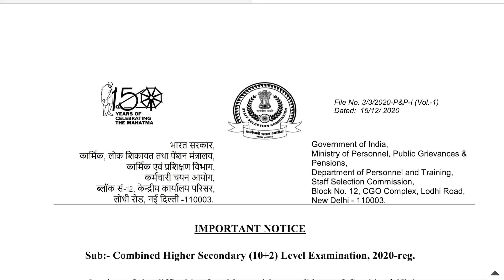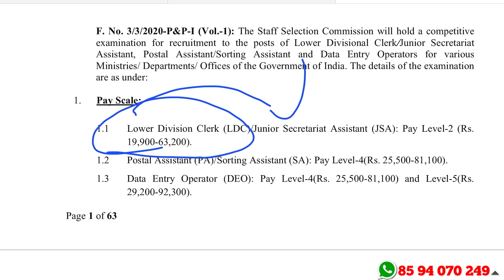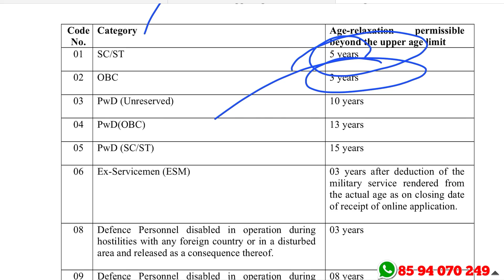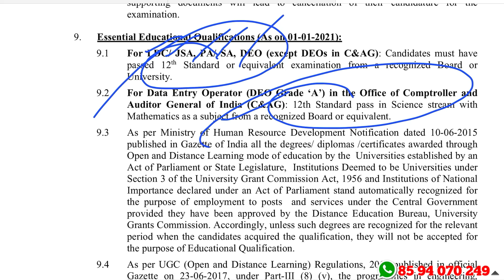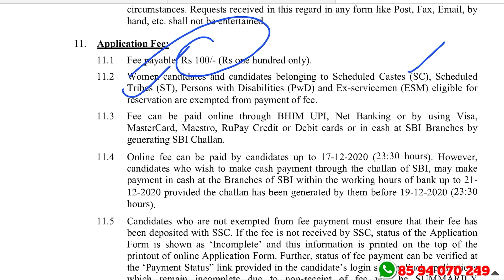SSC കനിഞ്ഞു😍😍 പ്ലസ്ടു ഉള്ളവര്‍ക്ക് പോസ്റ്റ്‌ ഓഫീസില്‍ ജോലി👌👌 - 6000+ ഒഴിവുകള്‍ - SSC CHSL 2021 A2Z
SSC CHSL Recruitment 2020 – Apply Online For 6000 Postal PA, SA, DEO, and LDC Vacancies

1.ഈ വീഡിയോ മറ്റുള്ളവര്‍ക്ക് ഷെയര്‍ ചെയ്യുക
3.എല്ലാ വീഡിയോകളും ഫുള്‍ കണ്ടതിനു ശേഷം കമന്റ്റ് ചെയ്യുക